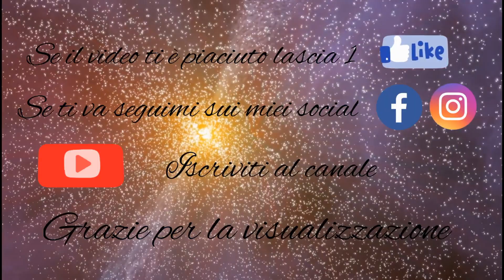❤️How to make//Kanzashi hair band #30❤️//D.I.Y//Tutorial elastico per capelli in nastro raso❤️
✔️ Occorrente
🔹 Forbici
🔹 Pinzette
🔹 Accendino
🔹 Colla a caldo
🔹 Nastro raso
🔹 Punto luce centrale a piacere
🔹 Feltro
🔹 Elastico per capelli

✔️ Per la realizzazione dei petali
🔸 Nastro raso da 2,5 cm  6 pezzi da 2,5*7cm 4 colori
🔸 Nastro raso da 2,5 cm - 6 pezzi da 2,5*5cm 2 colori

Se il video ti è piaciuto , lascia un LIKE , se ti va iscriviti al canale e seguimi sui miei social  , Instagram e Fb , mi trovi con lo stesso nome del canale, se vuoi sempre rimane aggiornato sui nuovi video attiva la campanella , grazie per la visualizzazione , se ti va condividi il video sui tuoi social , grazie ancora